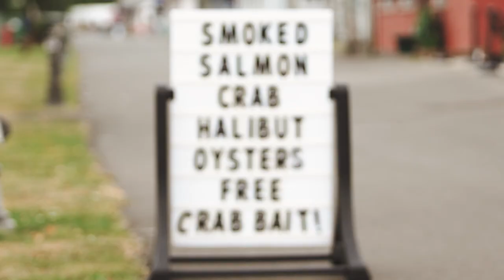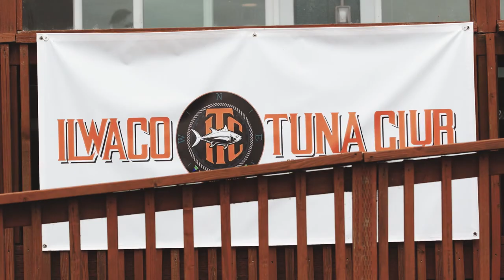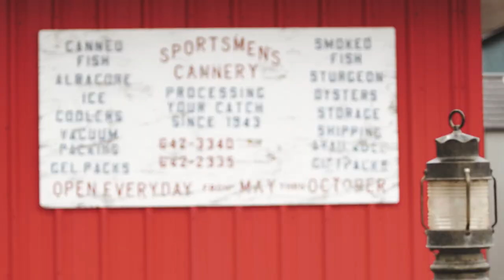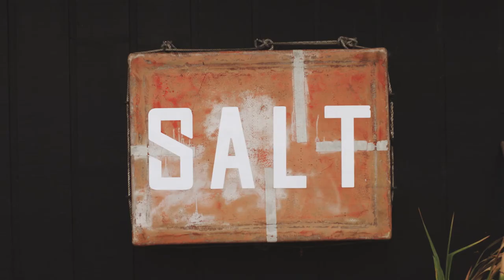SEAFOOD SAMPLER: Albacore Tuna on the Fly in Ilwaco, WA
Not many people think of catching large, ocean-going Albacore tuna in the land of salmon, let alone on the fly. At the time of the 2010 census, the population of Ilwaco, WA, stood at 936, meaning the Port of Ilwaco has a boat slip for just about every man, woman, and child in town. As with any port town, it’s the kind of place that’s always been used to either drop something off or pick something up. It’s a crossroads of sorts, nestled in a well-sheltered cove a mile from the Pacific Ocean just leeward of the Columbia River’s mouth of shifting sandbars. Over the years, timber, cranberries, explorers, vacationers and pioneers have all made their way through, often on their way somewhere else. These days the hot commodity is fish. Ilwaco is a tuna town. Join us as we set out into the ocean with Tre Fin Day Boat Seafood seeking to catch an albacore tuna on the fly.